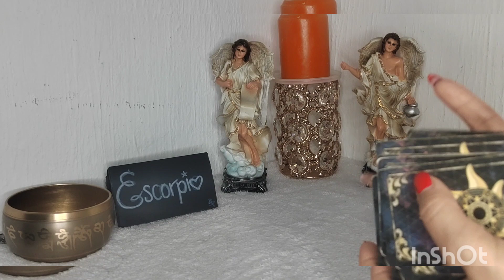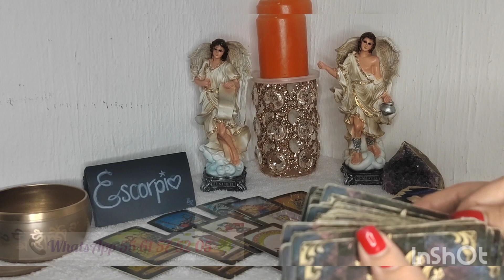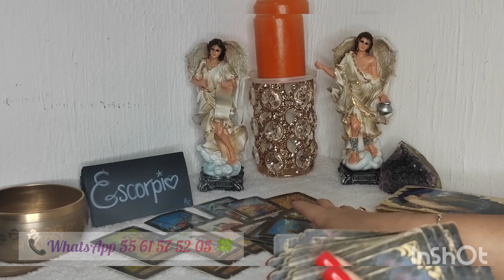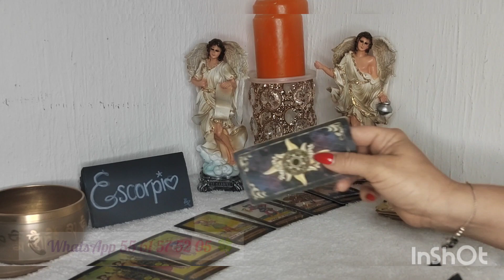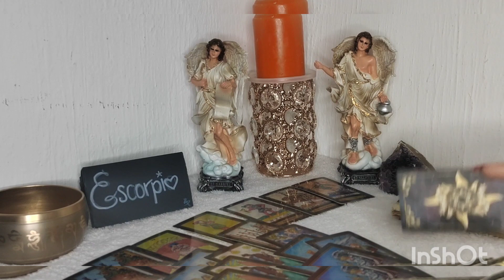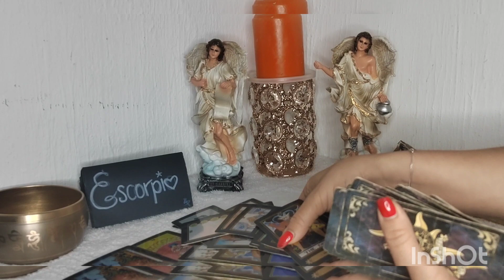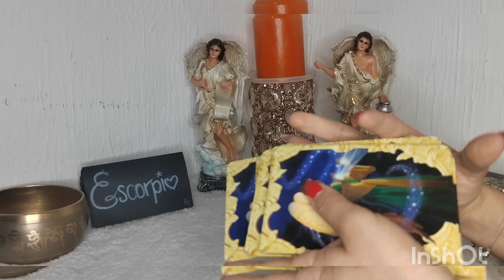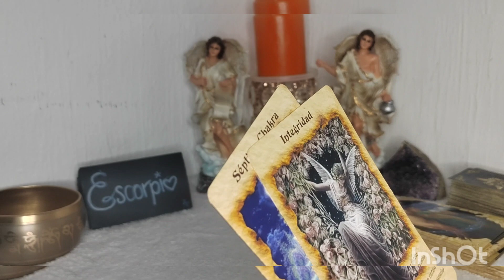ESCORPIO ❣️amor y mas 😱6 pretendientes,quien es cada uno aqui te lo explico, mensaje angelical